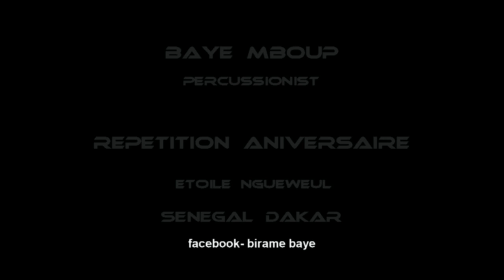Baye Mboup African Draming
The Draditional Dance from Senegal Dakar By Baye Mboup